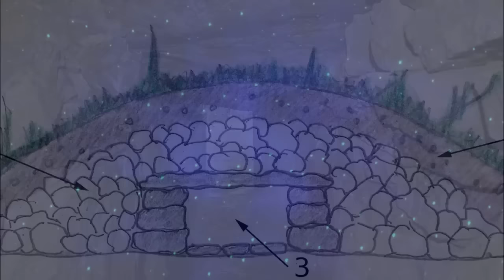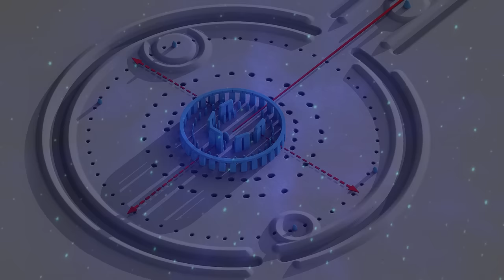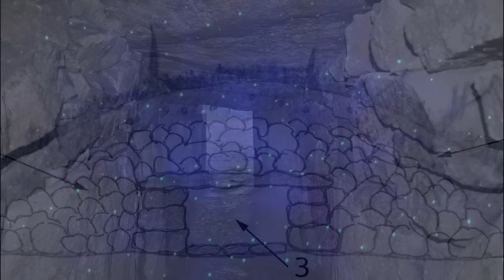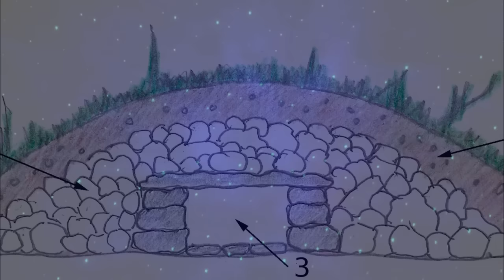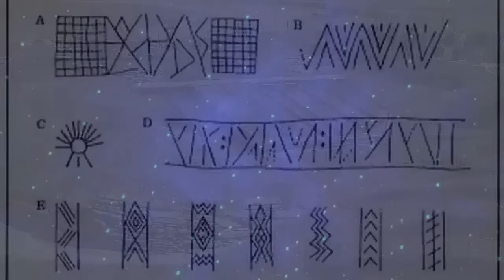Mysteries of Stonehenge and Skara Brae (Ancient History for Sleep, ASMR -ish)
In tonight's story, I discuss the long history of Stonehenge, from the first works on the site by people from the Windmill Hill culture around 3100 BC, to the multiple works and rearrangements that took place until 1600 BC. After this, Stonehenge continued to live a life of its own and was adopted by the druids, became a legendary monument, and revealed extraordinary secrets since the 20th century. After Stonehenge, I also tell you of Skara Brae, a very well-preserved neolithic village in the Orkney Islands (Scotland), and we explore its 5000-year-old houses.

Credits: script by The French Whisperer ASMR and Olimpia, Narration by Olimpia, visuals by the French Whisperer, under Wikipedia Commons, or under license from Panthermedia, Freepik, Canstock and Shutterstock.

Timestamps:
00:00 Introduction
02:41 Stonehenge introduction
05:26 Windmill Hill Peoples
10:27 The Neolithic and its architecture
14:06 Tumulus
16:40 Megaliths: Carnac, menhirs, alignments, circles, dolmens, Rollright Stones
20:45 Beginnings of Stonehenge
25:18 First stones at Stonehenge
28:58 Beaker Peoples
31:22 Further construction and rearrangements
33:54 Stonehenge in English history
39:23 Possible functions of Stonehenge
44:34 Skara Brae